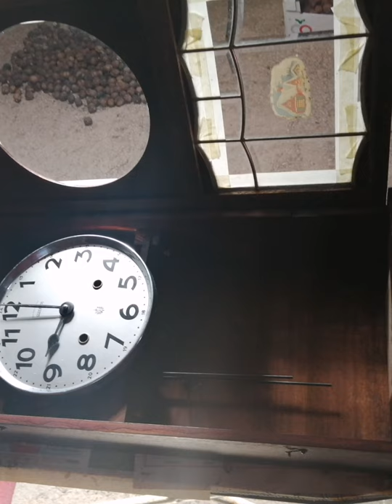Relógio da minha avó uma boa reguladora